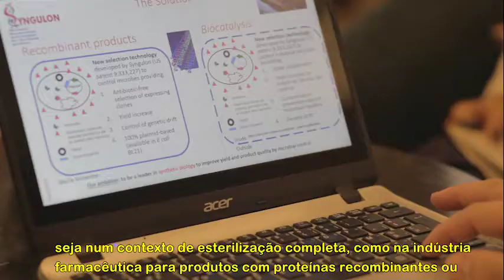Interview: Guy Helin and Felipe Gomes at MM on Waste Management & Biogas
Interview with Guy Helin from Syngulon, and Felipe Gomes from Methanum Resíduos e Energia, at the LCBA Matchmaking Mission on Waste Management & Biogas.